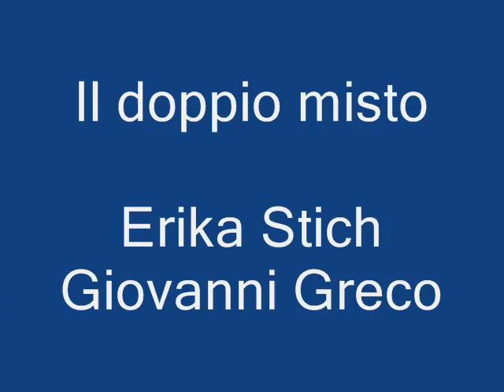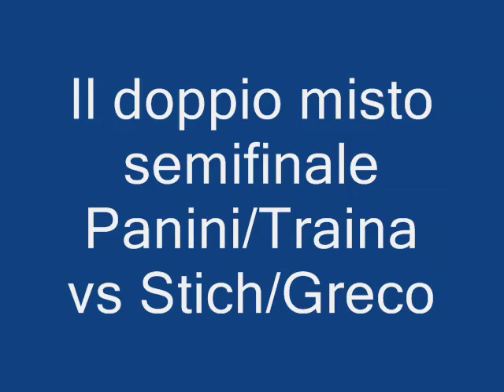XIV Campionati regionali di Badminton Sant'Agata Li Battiati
La squadra campione d'Italia ha vinto tutti i titoli messi in palio! Giovanni Greco e Federica Panini confermano il loro valore, Giovanni Traina e Erika Henriete Stich modelli da imitare.

Amplein della Diesse-Mediterranea Cinisi che vince tutti i titoli messi in palio durante la XIV edizione dei campionati regionali assoluti di badminton, disputati dal 29 al 30 maggio al  palazzetto dello sport di Sant'Agata Li Battiati (Ct). Alla manifestazione organizzata dall'Associazione Poona Club hanno partecipato oltre 100 atleti provenienti da tutta la Sicilia.

Sabato sera la coppia formata da Federica Panini e Giovanni Traina, dopo aver sconfitto i semifinale in un incontro tiratissimo l'altro doppio della squadra campione d'Italia formato da Erika Henriete Stich e Giovanni Greco, ha vinto il titolo nel doppio misto battendo in finale la coppia Loredana Strano e Simone Olivelli della Gymnase di Catania.
Domenica mattina nella finale del doppio femminile Federica Panini ed Erika Henriete Stich hanno sconfitto in finale la coppia formata da Loredana Strano/Ylenia Ficalora (Gymnse Ct/The Stars Pa), mentre Giovanni Traina e Giovanni Greco conquistavano il titolo nel doppio maschile sconfiggendo il doppio catanese formato da Simone Olivelli e Giuseppe Pavone.
Più avvincenti i tabelloni dei singolari. Federica Panini ha dovuto sudare più del previsto per accedere in finale. Infatti nei quarti ha dovuto cedere un set ad Ylenia Ficalora, in semifinale ha incontrato Mirella Militiello, campionessa regionale under 17 e 19 della Kalo's Trappeto, mentre si è aggiudicata il titolo battendo in finale Silvia Frittitta della Fz Fenice Palermo.
Finale fratricida in casa Diesse-Mediterranea dove il più giovane Giovanni Greco ha sconfitto in due set il capitano Giovanni Traina e si è aggiudicato il titolo di campione regionale 2010 del singolo maschile.

Il cammino dei due atleti della nazionale italiana verso la finale non avuto particolari scossoni, tranne per Giovanni Greco che ha dovuto cedere il primo set nella semifinale contro Giuseppe Pavone, mentre Giovanni Traina batteva Carlo Di Marco della The Stars di Palermo. Al termine degli incontri, hanno avuto luogo le premiazioni alla quale hanno partecipato come cerimonieri Carmelo Galati sindaco di Sant'Agata Li Battiati, il vice presidente regionale FI.Ba. Maria Mazzeo, il consigliere Regionale Salvatore Marletta, il giudice arbitro Lorenzo Arcoria e Alfredo Rocca in rappresentanza della società "la Scintilla" di Catania.
La Diesse-Mediterranea Badminton Cinisi oltre ai titoli individuali, ha ricevuto anche la coppa come società campione regionale offerta dai siti internet You-Bad.net e SportdelGolfo.com.

Prossimo impegno dal 22 al 27 giugno la Europe Cup a Zwolle, Olanda.